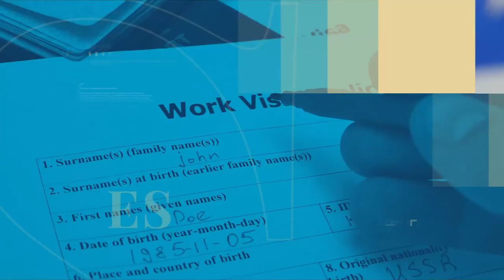Testimonio de los señores Monifasio por petición familiar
Presentamos el caso de los señores Monifasio G. y Jorge G., de nacionalidad cubana, quienes no habían conseguido arreglar su estatus migratorio, siendo el señor Monifasio residente americano y el padre del señor Jorge, introdujo una petición familiar para que su hijo pudiera aplicar por un proceso consular y posteriormente obtener la residencia americana. Después de varios años separados, tras seguir el procedimiento consular y cumplir con los requisitos que exigen los Estados Unidos, su proceso fue aprobado.
Gracias a Dios, hoy podemos contar la historia de esta familia, quien después de tantos años lograron reunirse nuevamente, agradecemos a nuestros clientes por confiar en nosotros.